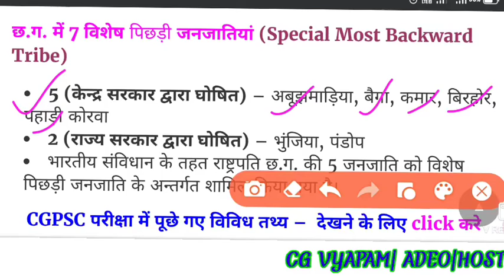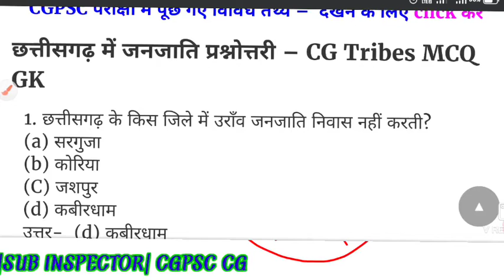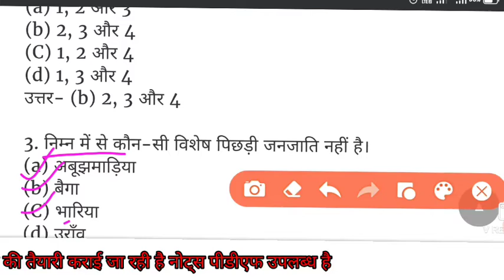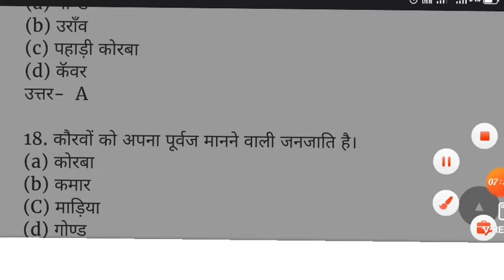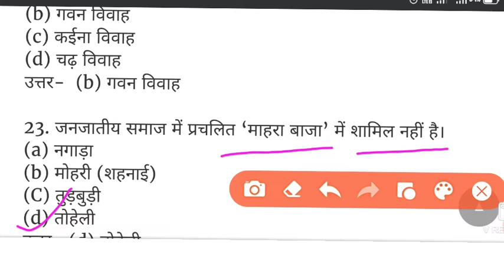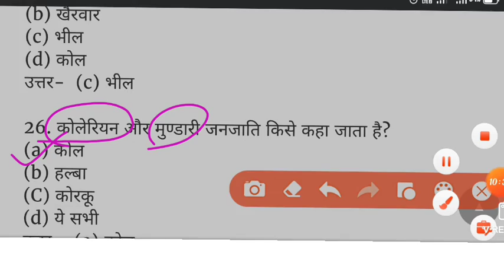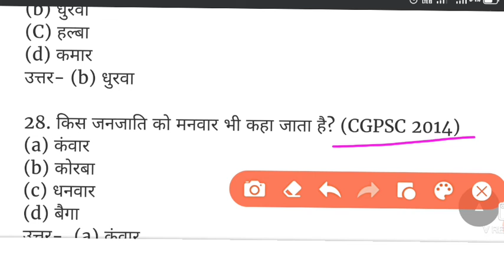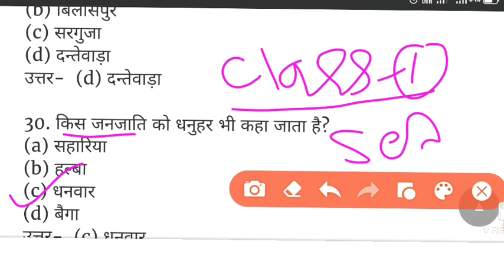छत्तीसगढ़ सब इंस्पेक्टर भर्ती, CG SI BHARTI 2022, caf bharti 2022, CG police Bharti 2022,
छत्तीसगढ़ की जनजातियां, CG janjatiya , CG GK GS QUESTIONS, CG general knowledge questions,CG VYAPAM
छत्तीसगढ़ पुलिस भर्ती| छात्रावास अधीक्षक भर्ती| सामान्य ज्ञान|

पुलिस भर्ती 2022 |चपरासी भर्ती संबंधित सामान्य ज्ञान

सहायक विकास विस्तार अधिकारी 2022 सामान्य ज्ञान संबंधित प्रश्न

गणित से पूछे गए प्रश्न
 एवं शार्ट ट्रिक से संबंधित
रेलगाड़ी द्वारा पूछा गया प्रश्न

व्यापम पटवारी क्लास पटवारी की तैयारी कैसे करें इस वीडियो को जरूर देखें

विगत वर्षों से पूछे गए प्रश्न

short trick for video playback

CG VYAPAM SAMANY ADHYAYAN, CG VYAPAM, CG PSC BHARTI, CG VYAPAM, CG GKGS QUESTIONS, CG PSC,

sub inspector bharti 2022,

cg new vacancy 2022 new update, rahul learn information, cg vacancy, Cg new vacancy 2022

cg vyapam, adeo, cg adeo syllabus, Adeo cg vyapam syllab

cg vyapam adeo syllabus 2022, cg vyapam, cg adeo syllabus, Adeo syllabus 2022
cg hostel warden bharti 2022, cg hostel warden bharti 2022 new update, cg hostel warden syllabus, Hostel warden bharti 2022

cg hostel warden vacancy 2022, cg hostel warden bharti, cg new vacancy 2022, Cg hostel warden bharti 2022

science ka important general knowledge, 20 vigyan ke important question anser, science gk question, Rahul learn information

cg hostel warden vacancy 2022 kab aayega, cg hostel warden vacancy 2022 syllabus, cg hostel warden vacancy 2022 cut off, Cg hostel warden vacancy 2022

cg vacancy 2022, cg job, cg jobs, Cg job news 2022

cg job news, cg govt job, cg job vacancy 2021, Cg job news today
cg job news today, cg job news 2022, cg job news 2021, Cg job news

cspdcl result 2022 deo, cspdcl result 2022 kaise dekhe, cspdcl result, Cspdcl result 2022

cspdcl result 2022, csphcl result, csphcl, Cspdcl result 2022 kaise dekhe
cspdcl expected cutoff, csphcl deo cut off marks, cspdcl result 2022, Cspdcl result 2022 cut off

ae & je exams, government exam preparations, smart cg update, Cspdcl je result 2022

cg new vacancy 2022, cg new recruitment 2022, cg adeo exam syllabus, Adeo vacancy 2022 syllabus

cg hostel warden exam 2022, cg new vacancy, cg hostel exam 2022, Cg chatrawas adhikshak vacancy 2022
views kaise badhaye, views kaise badhaye youtube par, youtube par views kaise badhaye, View kaise badhaye youtube par

cg police bharti 2022 new update, छत्तीसगढ़ पुलिस भर्ती 2022, caf bharti 2022, Cg police bharti 2022

cg police bharti 2022, caf bharti 2022, cg new vacancy 2022, Cg police bharti 2022 new update caf
cg caf bharti 2022, chhattisgarh caf bharti 2022, cg caf bharti 2022 new update, Caf bharti 2022

cg police bharti 2022, cg new vacancy 2022, caf bharti 2022, Caf bharti 2022 vacancy

cg police, cg police si bharti, cg police si, Cg police SI requment 2022

जनजाति द्वारा पूछे जाने वाले
इस यूट्यूब चैनल पर 👇👇